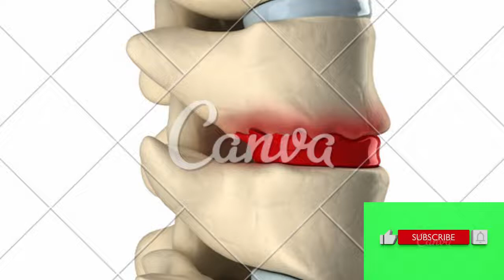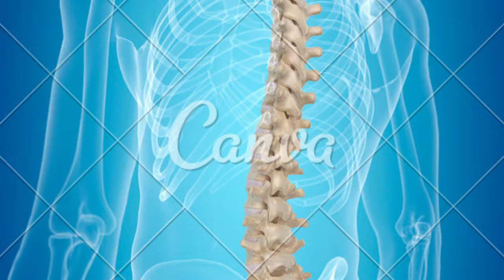O que são osteófitos ou bico de papagaio e como tratar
Quais os sintomas de osteófitos?
Entre os principais sintomas da osteofitose, estão:
intensas dores nas costas;
perda da força muscular, dos reflexos e da sensibilidade;
existência de limitação dos movimentos;
sensação de formigamento.
GRUPO DE APOIO DO WHATSSAP